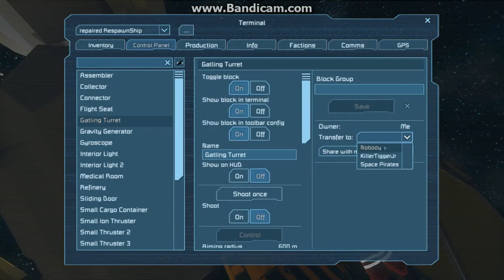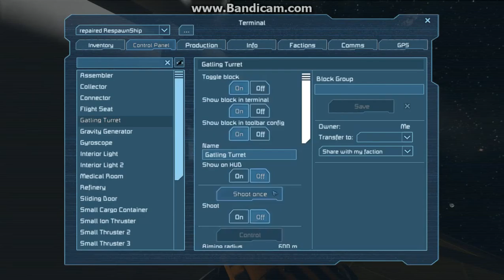SpaceEngineers Episode 2